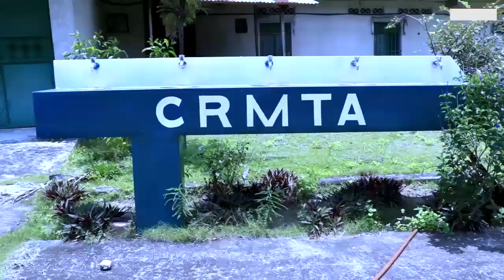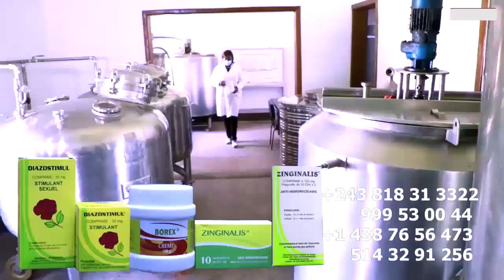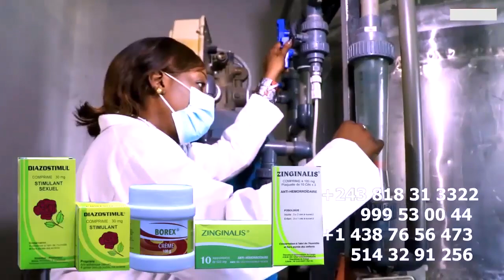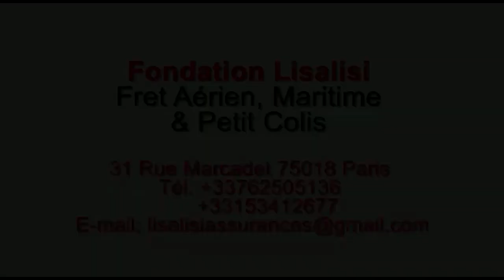100$ VIP Prix Officiel Du Concert De FALLY IPUPA Au Stade de Martyrs Ebelisi FERRE GOLA Liboma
100$ VIP Prix Officiel Du Concert De FALLY IPUPA Au Stade de Martyrs Ebelisi FERRE GOLA Liboma